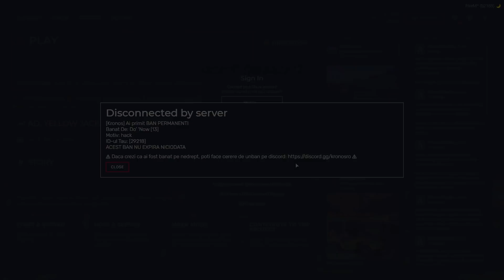Il TROLLEZ pe UzzyZVR & alti JUCATORI cu HACK pe FIVEM | FIVEM HACKING #26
➤💎 Nu uita sa citesti descrierea 💎

00:00 Intro
00:46 Uzzy
05:28 Video

🔴 Toate chestiile pe care le folosesc eu pentru FiveM:
🔵 Discord-ul meu : GhostGamer#6666
🔴 Nu uita sa iti activezi 🔔 ca sa primesti notificare cand postez & cand fac LIVE 🔴